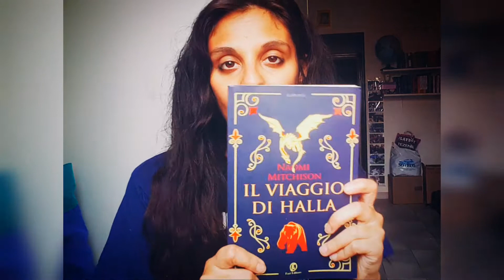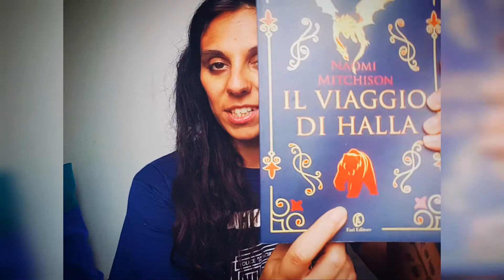Recensione librosa: Il viaggio di Halla, di Naomi Mitchison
Ciao, lettori!
Ho appena concluso la lettura di "Il viaggio di Halla", romanzo fantasy dell'autrice scozzese Naomi Mitchison, pubblicato per la prima volta nel 1952.
Lo trovo difficile da recensire perché si alternano momenti ricchi di avventura e azione a lunghi periodi di staticità e monotonia. Il viaggio di Halla sembra interminabile, e in un certo senso è proprio così.
L'inizio è la parte che mi è piaciuta di più, perché ci sono draghi, sirene e magia antica, mentre proseguendo la lettura, Halla si avvicina al mondo degli uomini, e non sono mancati elementi iperrealistici (impero romano, Cristianesimo). I riferimenti alle antiche mitologie (greca e norrena) fanno da ponte ideale per collegare fantasia e realtà.
Si vede che questo libro è stato scritto prima che il vero fantasy prendesse piede, perché l'autrice non ha osato creare un'ambientazione del tutto nuova come Tolkien, tuttavia il risultato finale è una bella storia di avventura e magia, narrata in modo fiabesco e a tratti poetico.
A tratti sembra una favola per bambini, e penso che mi sarebbe piaciuto di più da piccola, ma adesso ho saputo apprezzare davvero il persinaggio di Halla: il fatto che la protagonista sia una donna dà tutto un altro valore all'opera della Mitchison, perché Halla è una fanciulla coraggiosa, una viaggiatrice instancabile e intraprendente, allevata dai dagli orsi dei boschi, selvaggia e indomita come pochi eroi letterari. Non accetta di fermarsi in un luogo e sottomettersi ad alcun uomo - figurarsi, proprio lei che è cresciuta con i draghi! - perché la sua indole è più animalesca che umana, e fatica a capire i nostri contratti sociali.
Ben inserito il tema della corruzione della Chiesa, altro particolare che forse non avrei compreso da piccola.
Ho scoperto un'autrice che era stata dimenticata nel tempo e spero di leggere altro di lei, ma sono sicura che in inglese renda meglio.
Lo consiglio a chi avesse voglia di svagarsi e leggere un libro originale e poco impegnativo.